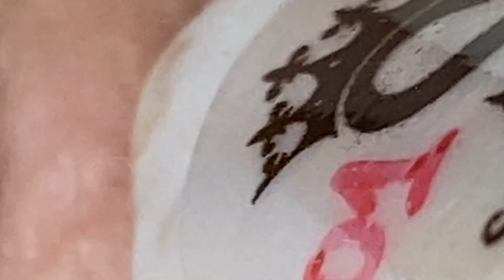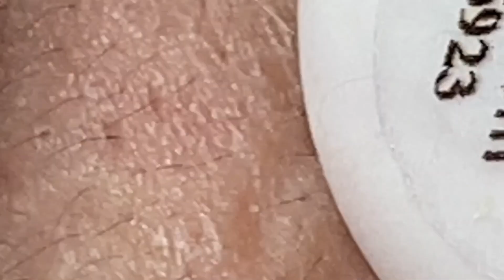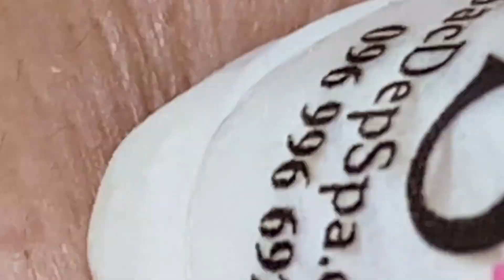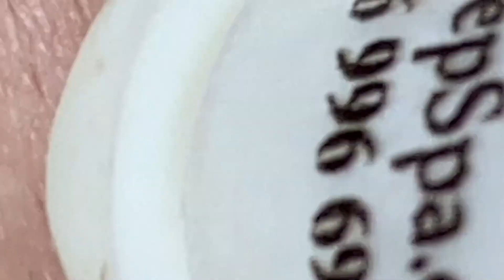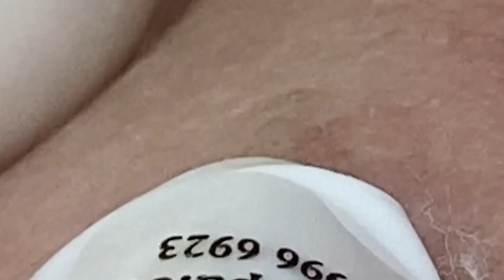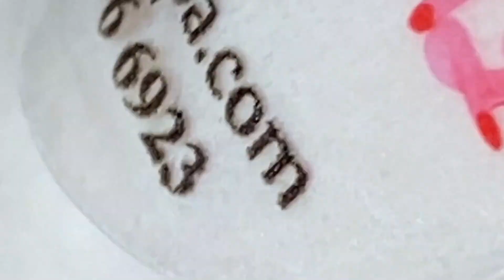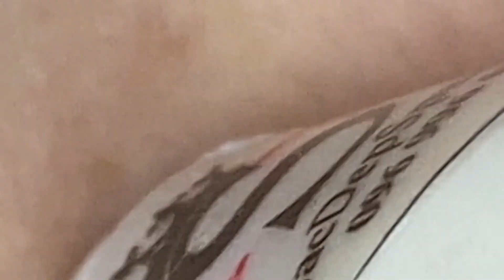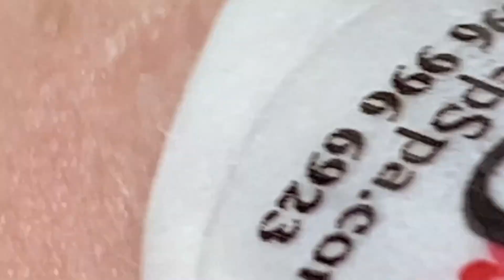Make Your Day Relaxing # 5870